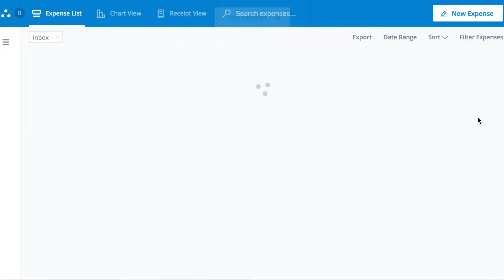Bulk Editing Expenses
Bulk edit expenses in bulk as an admin on Abacus.